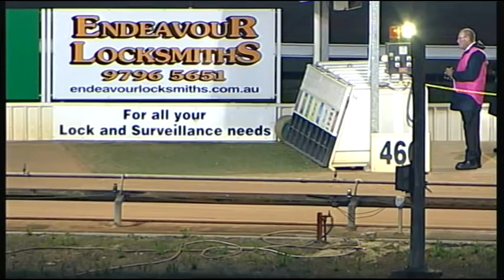WGL TUE 18 OCT 16 R8